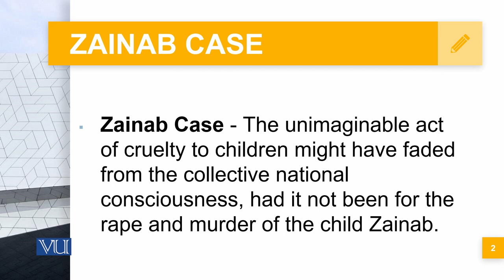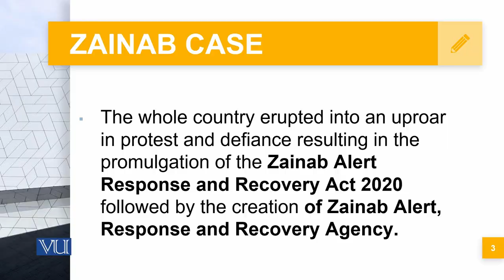Psychological Distancing & Selective Attention (C) | Corporate Governance | MGT717_Topic054